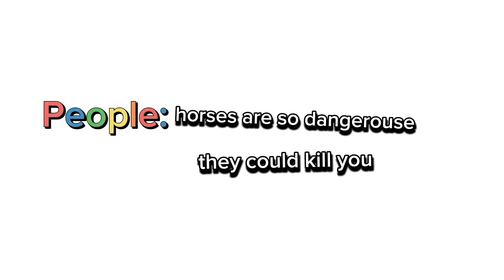Everything that kills me makes me feel alive..